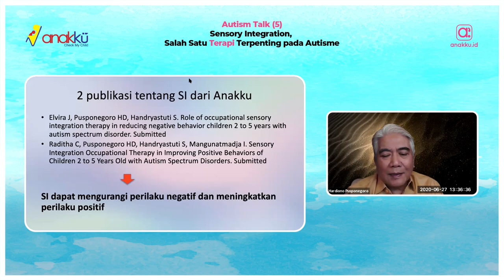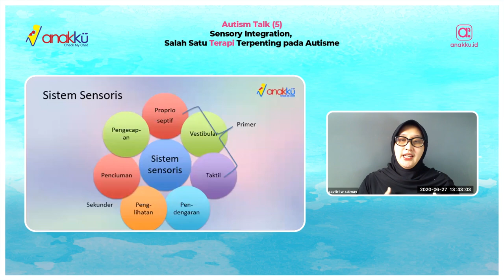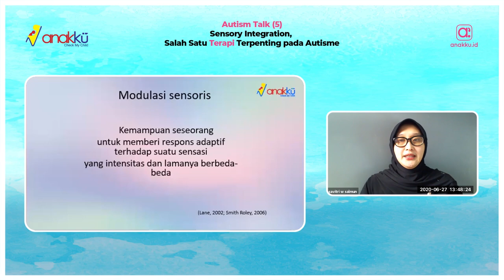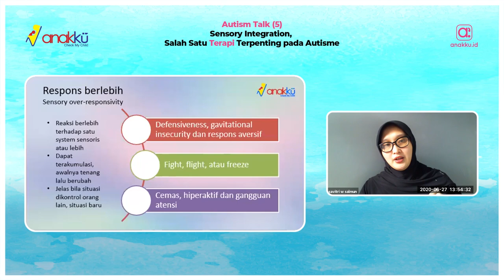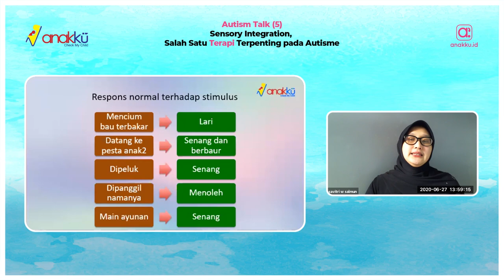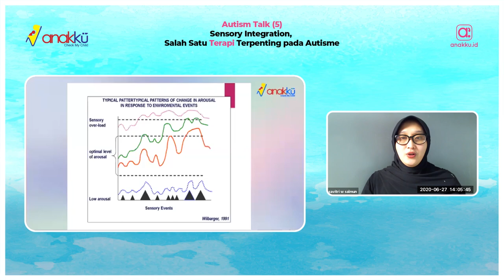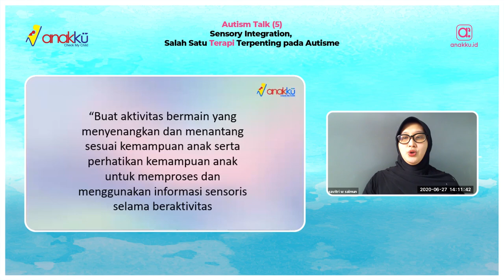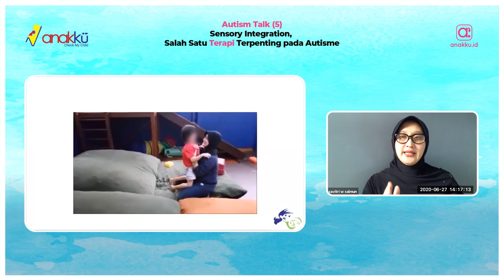Sensory Intregation, Salah Satu Terapi Terpenting pada Autisme | Presentasi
Dokumentasi Webinar Sensory Intregation, Salah Satu Terapi Terpenting pada Autisme